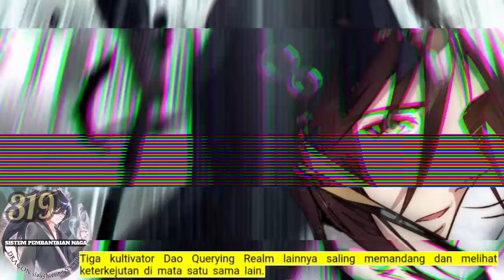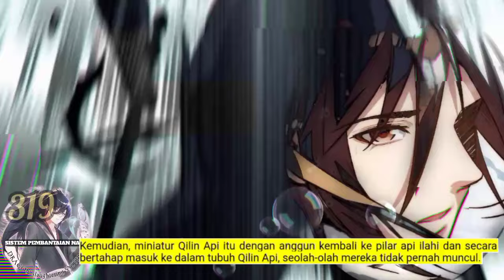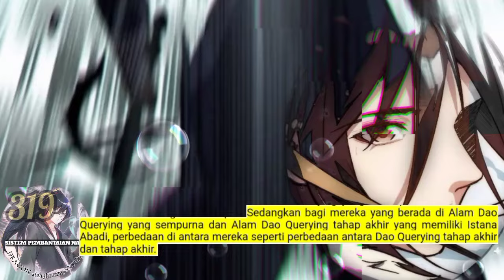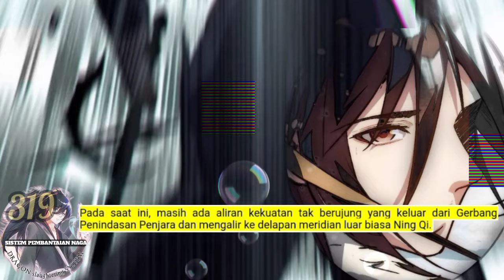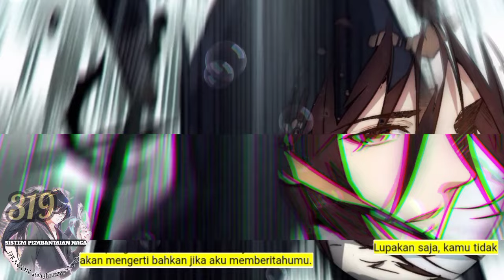Sistem P3mb4nt4i4n Naga season 319